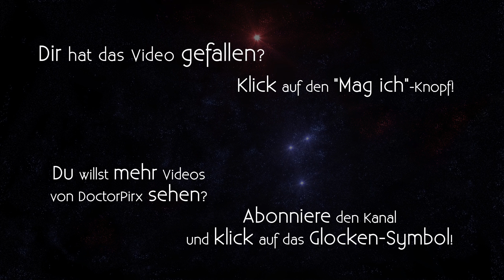Let's Play STALKER Anomaly [DE] 20 Agroprom minus zwei [Story Mode, Survivalist]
S.T.A.L.K.E.R. Anomaly - Version 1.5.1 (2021).
Stand-alone Mod zur S.T.A.L.K.E.R.-Spieleserie.

Entwickler/Publisher: GSC Game World